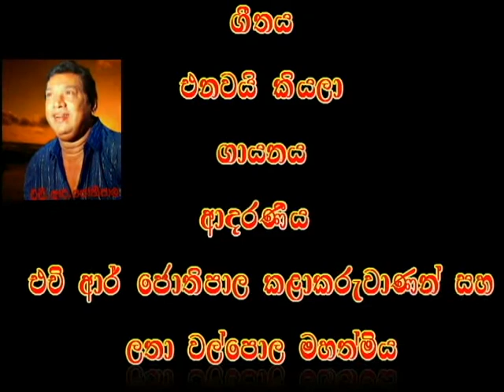Eanawai kiyala - H R jothipala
sing :- H R jothipala
created by Harindra Lakmal